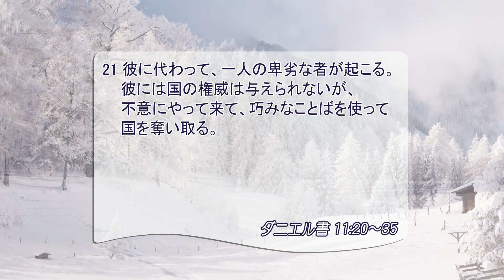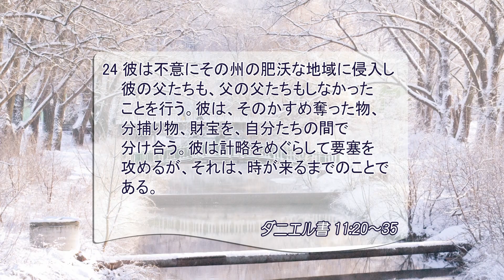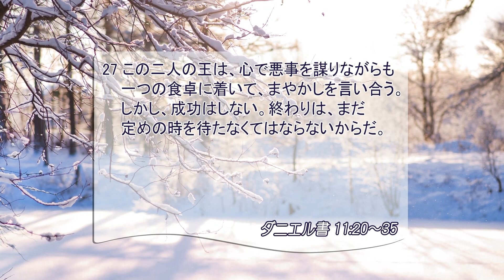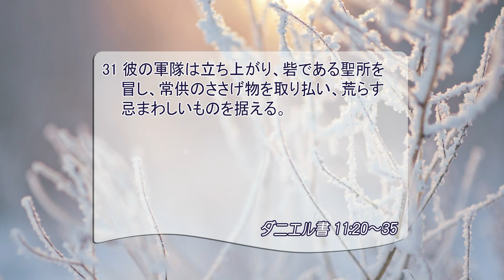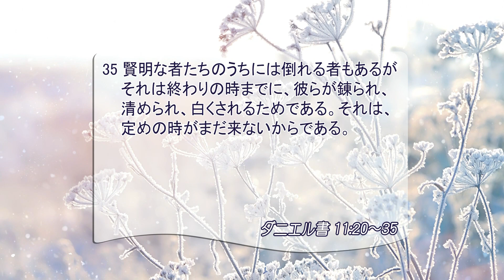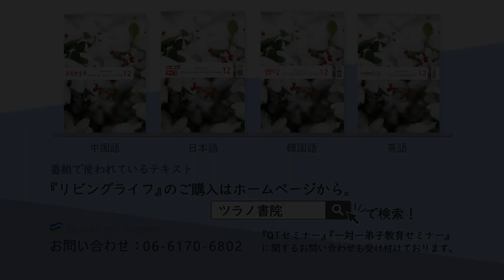[リビングライフ]偽りと欺きの道、確固とした信仰の道(ダニエル書 11:20-35)｜三好明久牧師